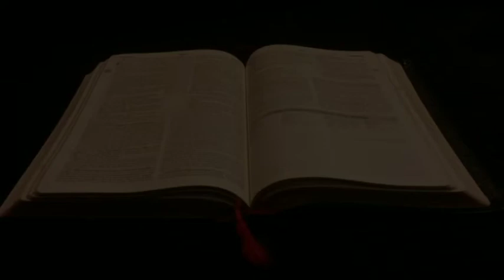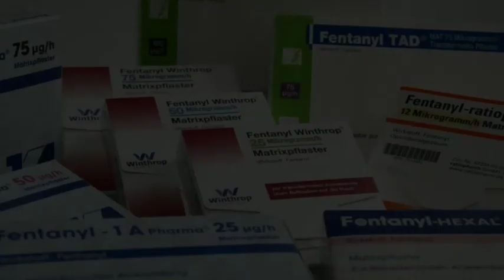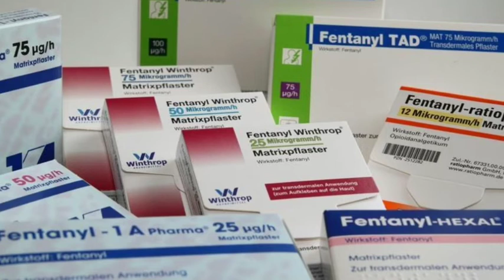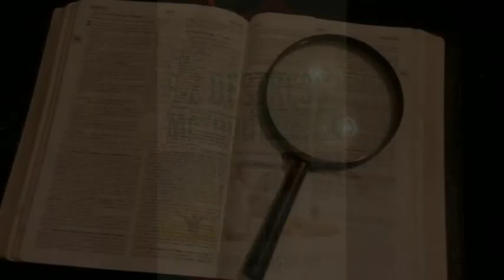DESTRESS Method Testimonial (Suicide Walker)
Educational-Informational
DESTRESS Method
Childhood Trauma
Substance Abuse
Poor Mentorship
Spirituality
Relationships
Empowerment
GOD
Support Network